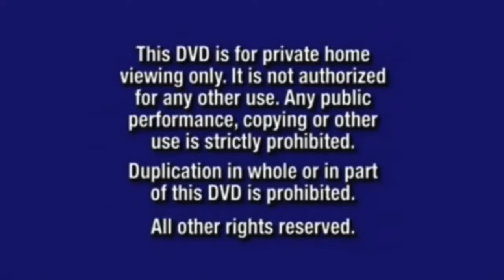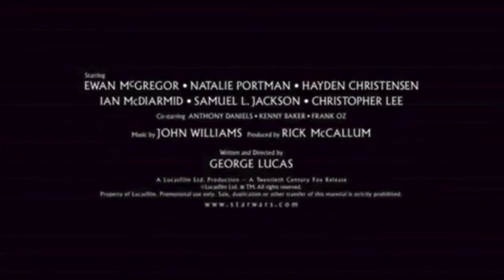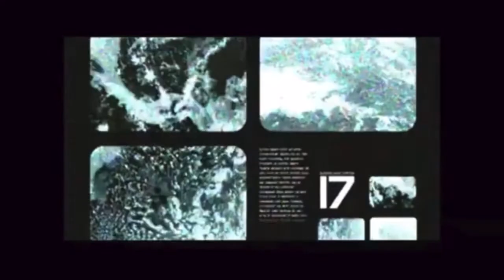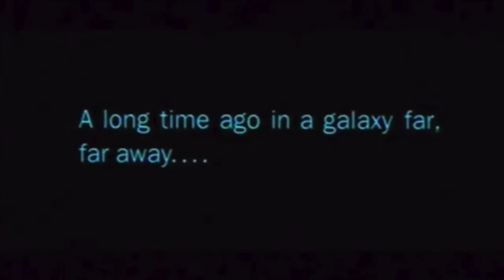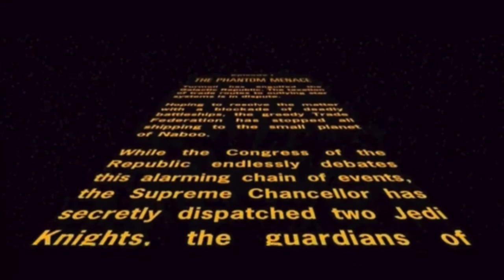Opening to Star Wars Episode I The Phantom Menace 2005 Disney DVD (Version 3)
Opening:
1. Blue FBI Warning Screens
2. Walt Disney Home Entertainment Logo
3. 20th Century Fox Home Entertainment Logo
4. Cinderella Platinum Edition VHS and DVD Trailer
5. Sneak Peek Bumper
6. Star Wars Episode III Revenge of the Sith Theatrical Trailer
7. Coming Soon to Theaters
8. Cars Theatrical Trailer
9. Chicken Little Theatrical Trailer (UGH!!!)
10. Coming Soon to Own on Video and DVD
11. Toy Story 10th Anniversary DVD Trailer
12. DVD Menu (Coruscant)
13. THX Logo
14. Disney DVD Logo
15. 20th Century Fox Logo
16. 1997 Lucasfilm Logo
17. Opening Crawl (Episode I)